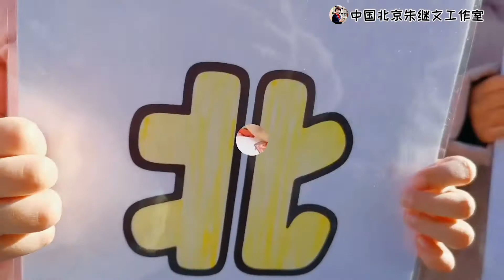迎接2022北京冬奥会 幼儿集体舞蹈《我们北京见》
由北京市丰台区丰台第一幼儿园 -- 西局园小朋友和老师集体创作表演 Produced by Beijing Fengtai No.1 Kindergarten Education Group